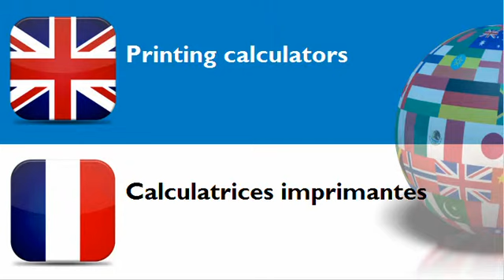FRENCH FOR BRITS = CATEGORY = Calculating machines